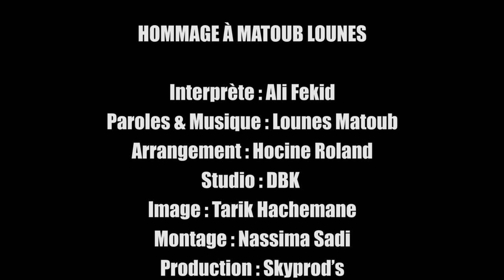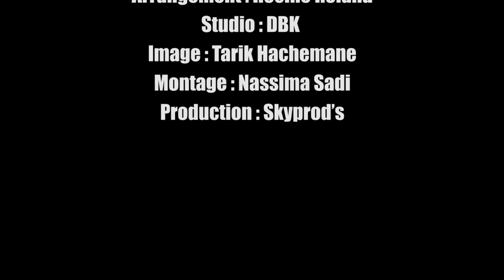Hommage à Matoub Lounes Par Ali Fekid - Nezga Nesutur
Interprète : Ali Fekid
Arrangement : Hocine Roland
Studio : DBK
Image : Tarik Hachemane
Montage : Nassydi
Production : Skyprod’s